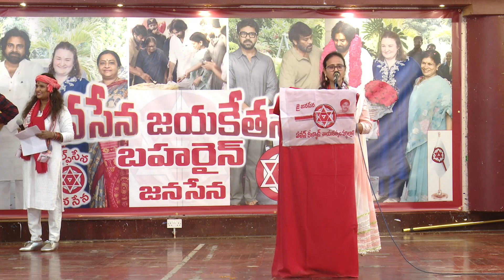indira priyanka భూపతి స్పీచ్ # జనసేన 100% strike సెలెబ్రేషన్స్ @బహరైన్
-tdp official
-telugu political news